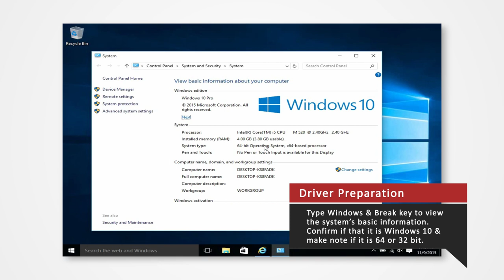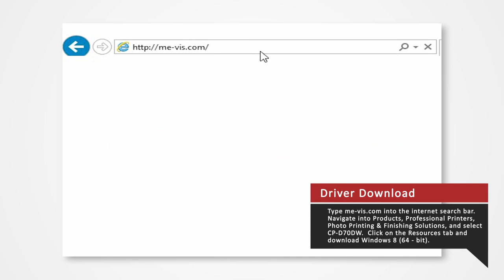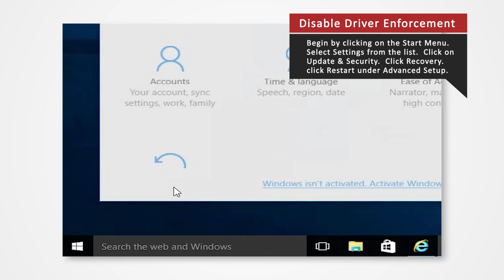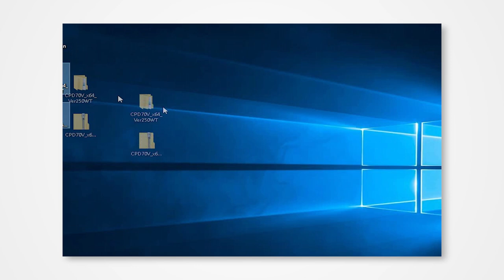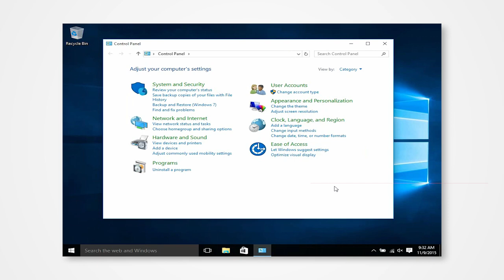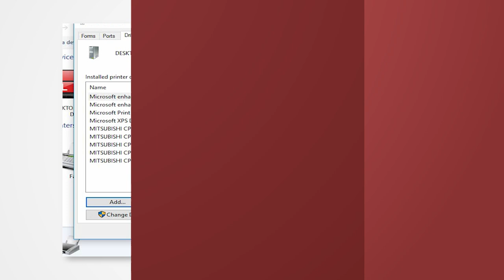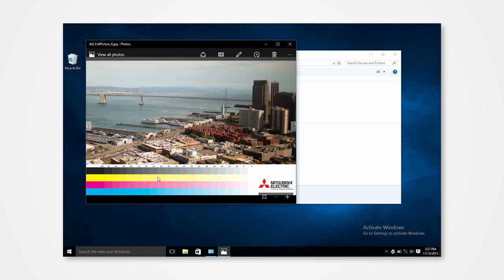CP-D70DW Driver Installation for Windows 10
Are you having trouble installing the Mitsubishi photo printer drivers on Windows 10? We're here to bring you a video tutorial to help you with the installation! The model we'll be exploring today is the D70. If you need to just jump straight into disabling the signature driver enforcement, you can click the time signature below.

2:10 Disable Signature Driver Enforcement